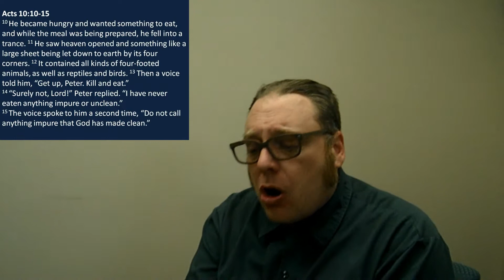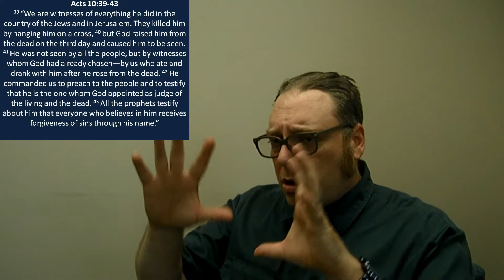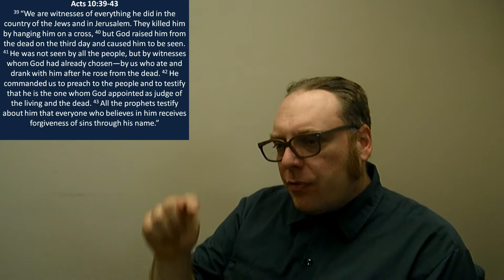OIKOS #2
Devotional for Acts 10:22-48
Peter and Cornelius